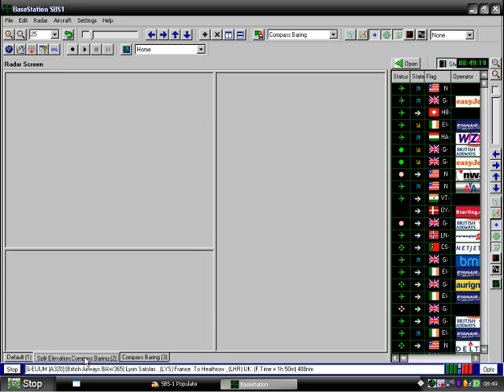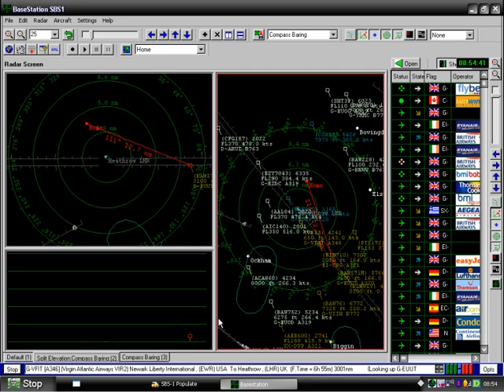Virtual Radar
Real time tracking via SBS-1 and Icom IC-R3 of inboud/outbound flighs to LHR(London Heathrow)Unfortunately I can't get the quality  better than it is so you can see the aircraft details... :(